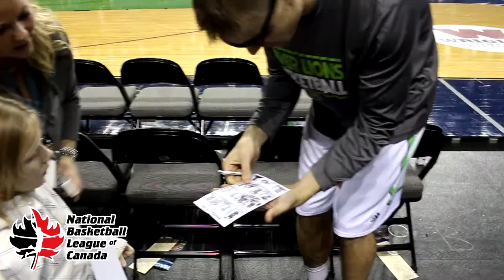Logan Stutz Named NBL Canada 2015 2016 MVP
The NBL's Most Valuable Player has been awarded to Logan Stutz of the Niagara River Lions.  Stutz, a 6'9" forward who played collegiately at Washburn, led the NBL in scoring with 21.6 points per game, and was regularly the leading scorer for the River Lions this season.

Celebrating its fifth season, the National Basketball League of Canada (NBLC) was founded in 2011, and is Canada's only professional domestic basketball league. There are currently 9 teams, with two divisions: Central and Atlantic. The NBLC is committed to being one of the leading professional basketball leagues in the world. The NBLC provides Canadian athletes, international athletes, coaches and officials the opportunity to participate in the game they love at the professional level. The NBLC is also dedicated to raising awareness of the sport of basketball throughout Canada, by providing fans with an exciting and entertaining experience.